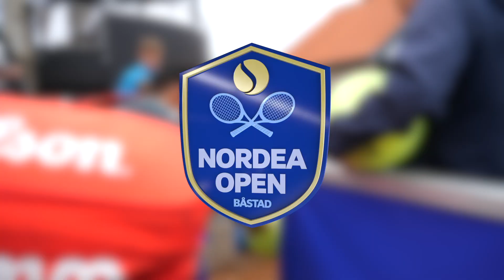Thiago Monteiro is happy to be backin Båstad